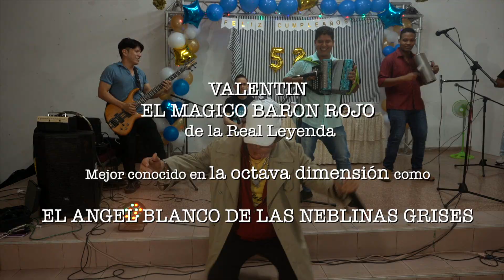Sentimiento BOHEMIO - Valentín, El Mágico Barón Rojo de la Real Leyenda.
Canta-autor Valentín El Mágico Barón Rojo
Sígueme @elmagicobaronrojo

Creador de tema : Valentín Ramos Montenegro.

Letra: Valentin Ramos  Montenegro.

Producción musical y video
Por @irvingdiblasio.